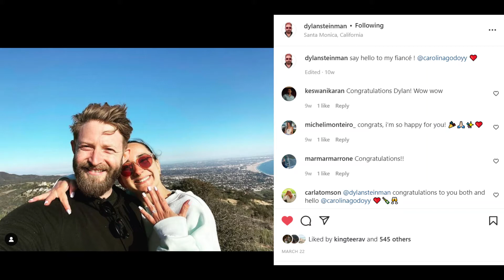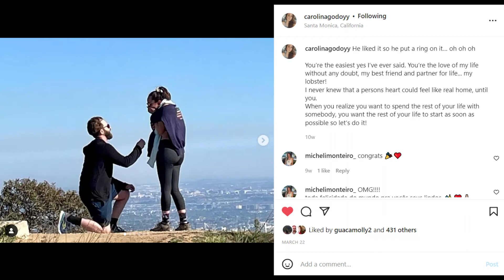Dylan + Carolina (Slideshow)